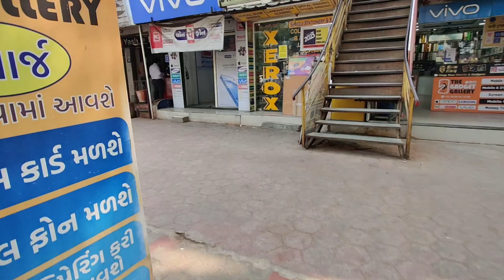Finally She is going to UAE😍